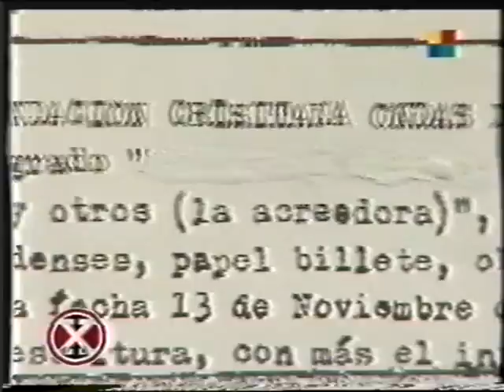Pastor Gimenez - ilegalidad y estafas - Parte 2/2 (Diciembre de 1996) CrónicaTV - Investigación X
Fragmentos de: Crónica TV (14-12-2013) - Investigación X (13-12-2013), conducido por Néstor Ibarra - CLICK EN "MOSTRAR MAS"